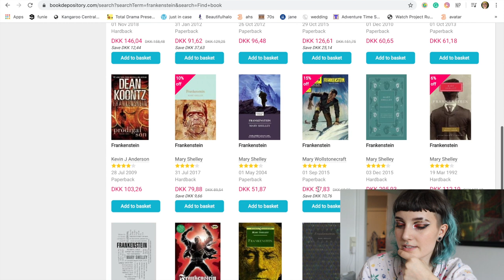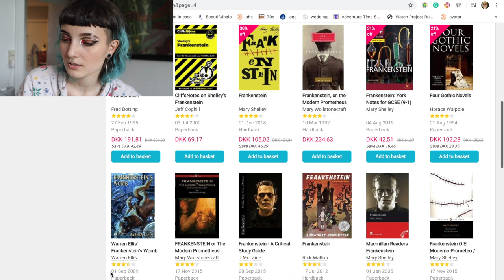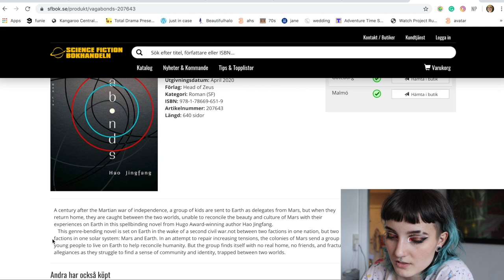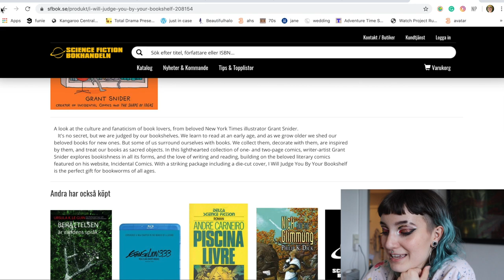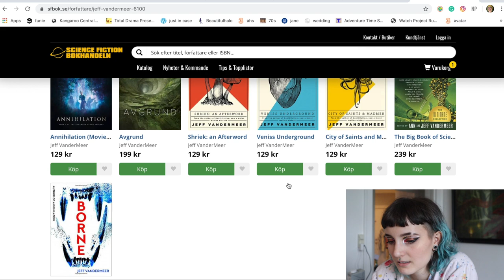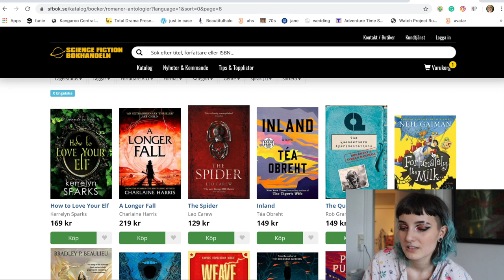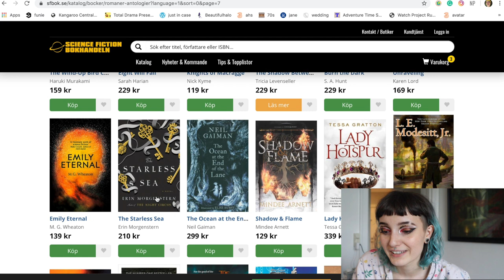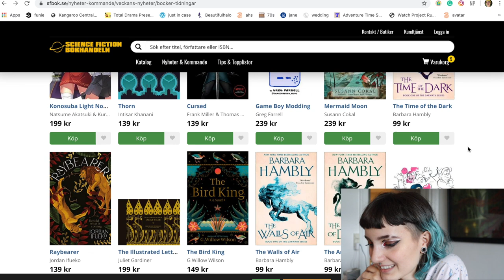Go Online Book Shopping w/ Me!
Hello Quarantiners! I hope I find you as well as can be. Today's video is all about buying all those books we wish we could buy. The only question is why I didn't just put all them books in my cart because I won't be buying them anyway?! really went halfway on that one... I actually filmed for like 2 hours... visited a TON of indie bookshops, so I hope you enjoy this haha.